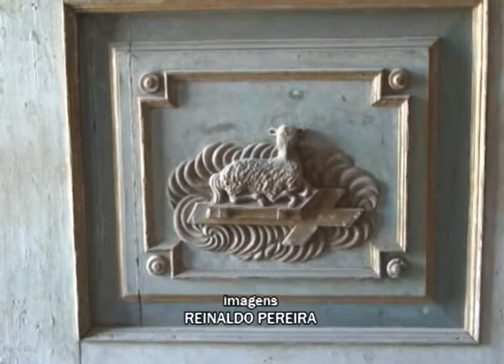Primeira fase da restauração do Santuário de Nossa Senhora da Conceição já tem data de término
A restauração do Santuário de Nossa Senhora da Conceição está sendo realizada em duas fases. Uma delas já tem data de término. Confira na reportagem como andam as obras.